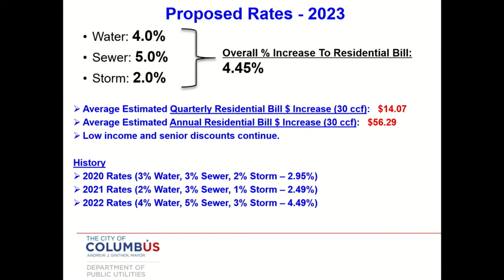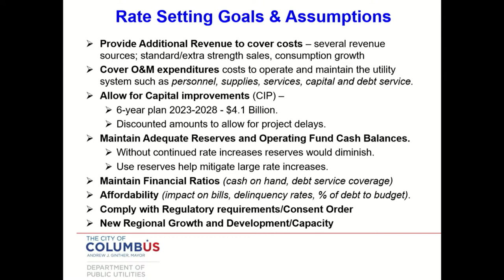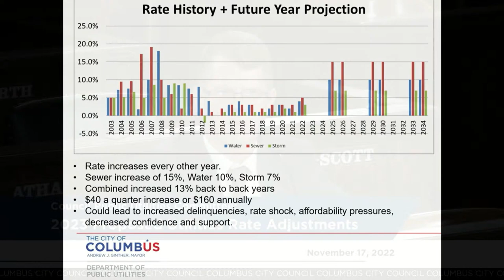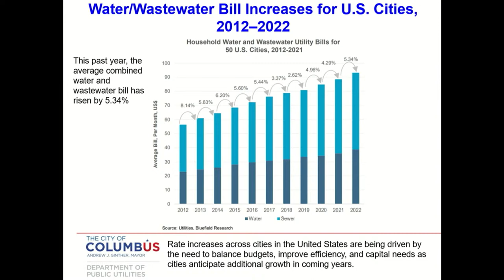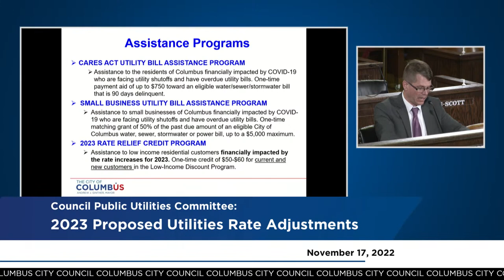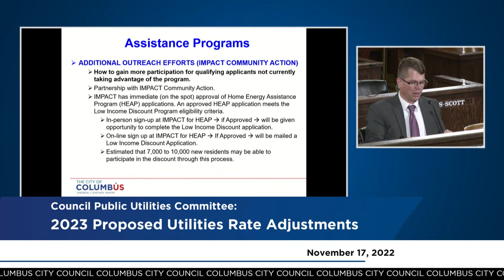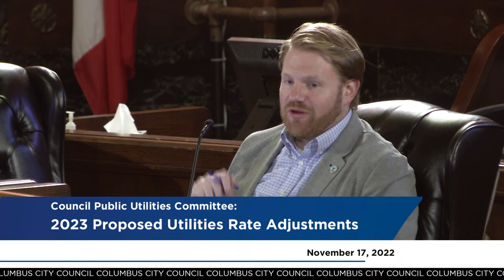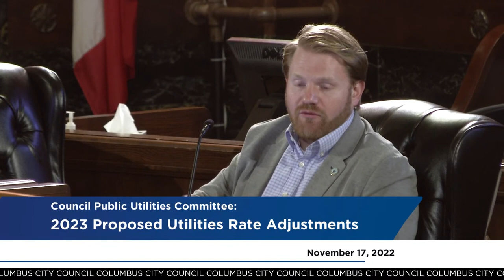Columbus City Council Public Utilities Committee: 2023 Proposed Utilities Rate Adjustments